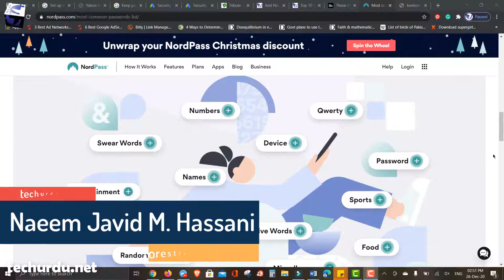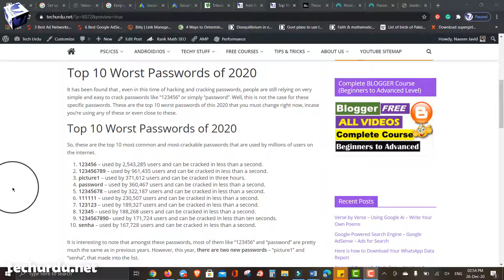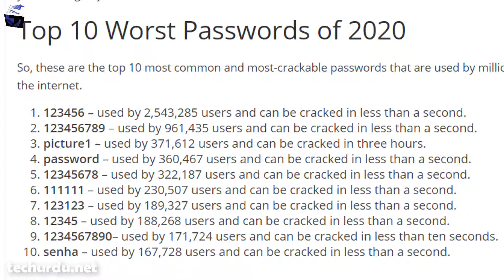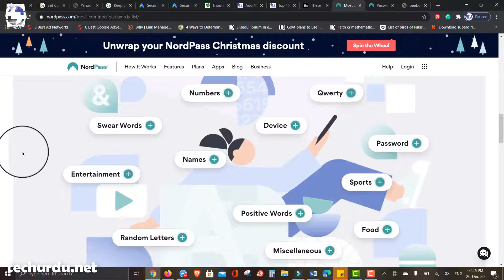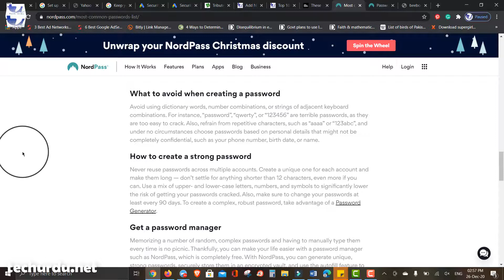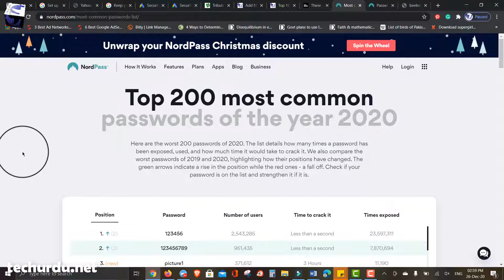Top 10 Worst Passwords of 2020 that can be Cracked in Less Than a Second [Hindi/Urdu]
Assalam-O-Aleikum and Welcome to Tech Urdu, It has been found that , even in this time of hacking and cracking passwords, people are still relying on very simple and easy to crack passwords like “123456” or simply “password”. Well, this is not the case for these specific passwords. These are the top 10 worst passwords of this 2020 that you must change right now, incase you’re using any of these or even close to these.

▶👩‍💻👨‍💻 List of All Tech Urdu Videos 📽🎮